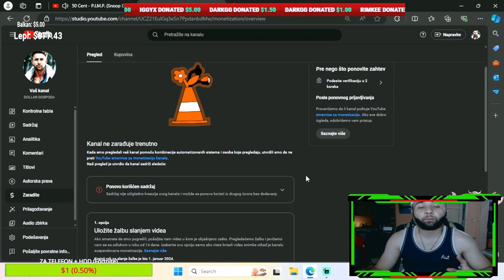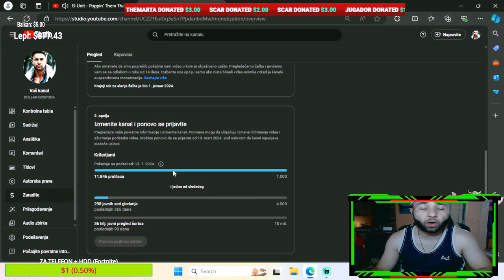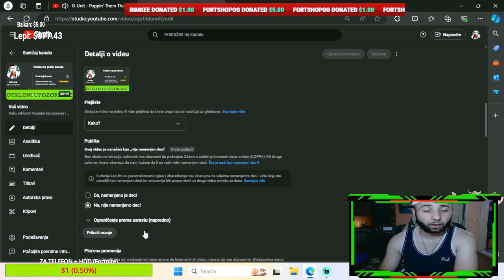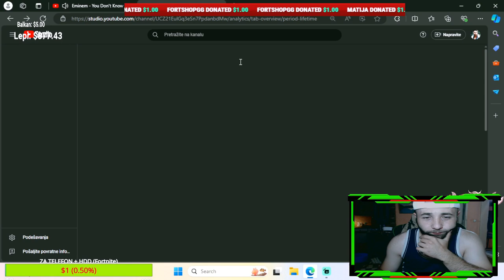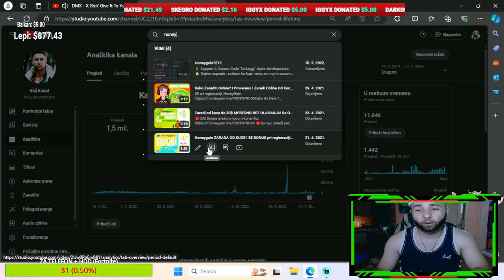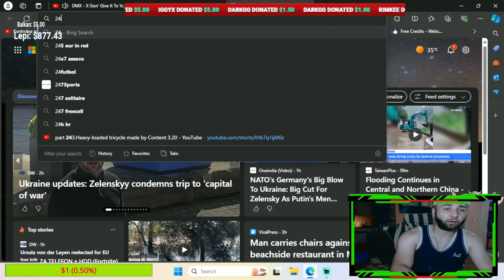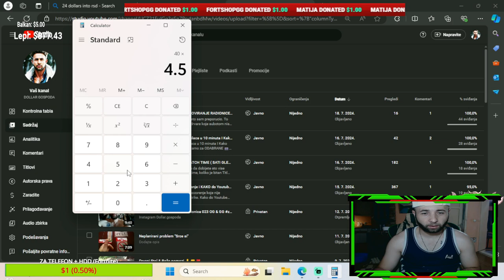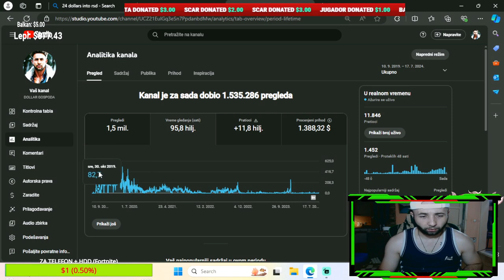Online Zarada Od Kuce za 1 Godinu Yutube Zarada (49$/dan) Youtube Zarada 365 dana.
Kolika je zarada na Youtube? Ovo je moja zarada na Youtube prvih 365 dana.

💰LEPI💰 900$
💰 Lolipon 736.99$
💰 Skins 627.49 💰
💰 ZVEZDA💰 609$
💰Gomas 519.44 💰
💰 Skinsss 415.28 💰
💰THOMA💰 371$
💰BrateX💰260$
💰ZIZO💰 220$
💰 Skegro67💰 150$
💰lukavarga💰 132$
💰 Spasioc 💰 130$
💰BATA007💰 109$
💰TheChuka💰 80$
💰Kokalo💰 69$
💰RrScorpion💰 61$
💰gllance💰 60$
💰Emanuel💰 55$
💰djolejedi💰 35$